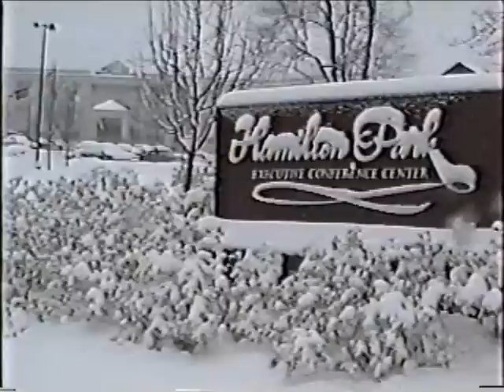Hamilton Park All Employee Video 1992 - Part I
A year (1992) in the life of Hamilton Park Conference Center, Florham Park, NJ.